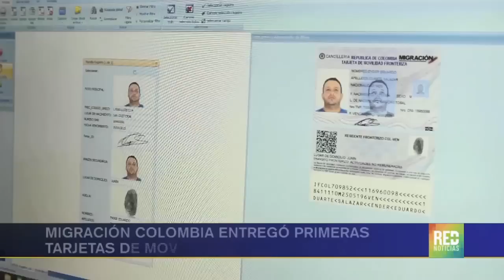RED+ | Migración Colombia entregó primeras tarjetas de movilidad a venezolanos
La canciller María Ángela Holguín visitó hoy a Cúcuta allí explicó que las tarjetas de migración para los venezolanos solo serán para habitantes de la frontera